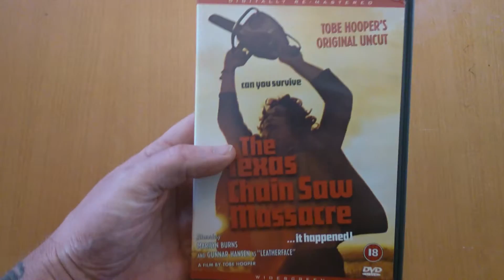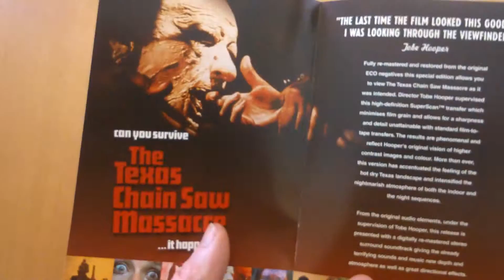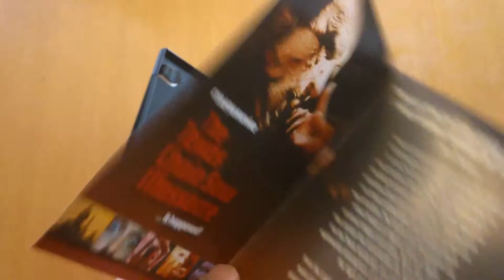the texas chainsaw massacre uk.1st edition dvd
the texas chain saw massacre uk. 1st edition dvd  based on fictual occurrences involving grave robbing and cannibalism, this film is an account of a tragedy whitch befell a group of five teenagers,